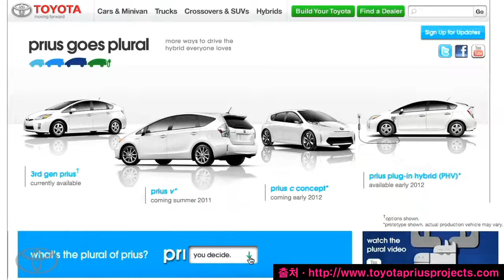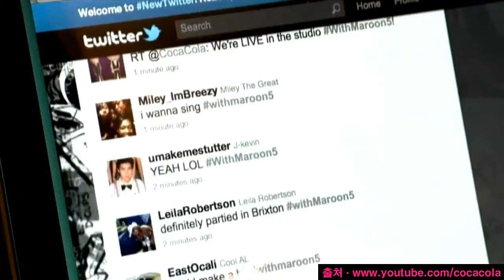소셜인사이트 : 9회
소셜인사이트 9회에서는 신기록에 도전이라는 소재를 마케팅에 접목한 도요다와 미쯔비시, 크라우드 소싱을 통해 곡을 작업한 락밴드 마룬5와 코카콜라의 소셜마케팅 사례를 살펴봅니다.